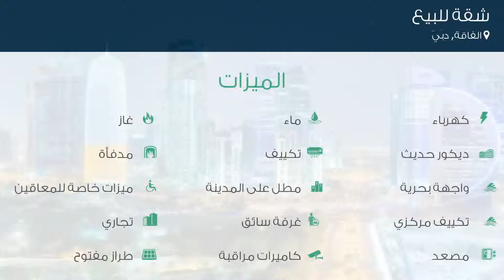شقة للبيع في الفاقة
تفاصيل العرض:-

رقم: 3475548

للبيع شقق مفروشة للبيع بأرقى مناطق دبي على الاطلاق وبالأقساط

ميزات:-

كهرباء, ماء, غاز, ميزات خاصة للمعاقين, مدفأة, واجهة بحرية, ديكور حديث, تكييف, تكييف مركزي, مطل على المدينة, غرفة سائق, كاميرات مراقبة, تجاري, مصعد, طراز مفتوح, , صالة,